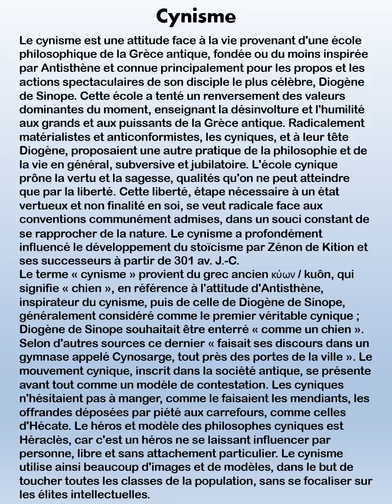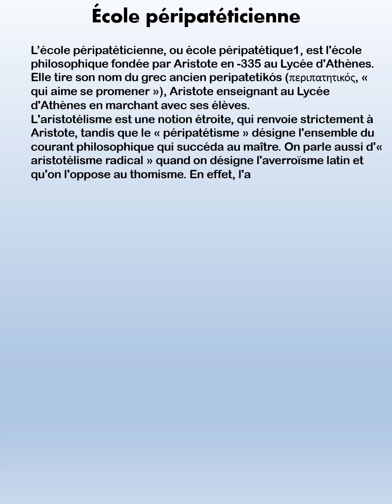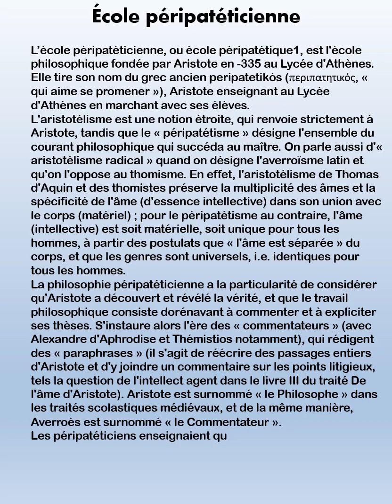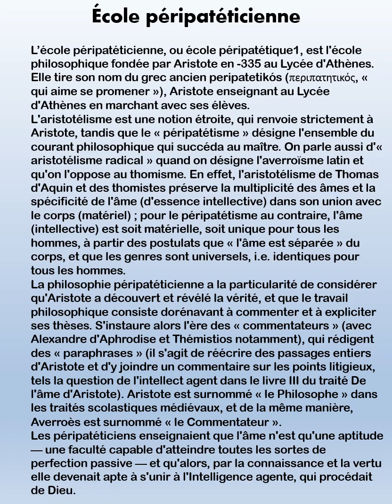N°19-École Péripatéticienne- Page 1- Collection Philosophie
Collection Littérature

13 vidéos N°19-École Péripatéticienne- Page 1- Collection Philosophie